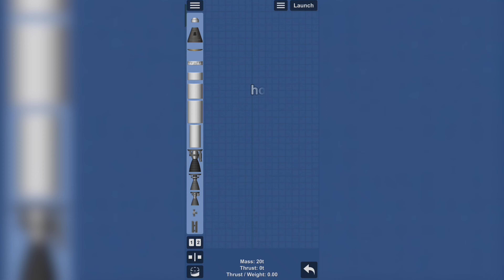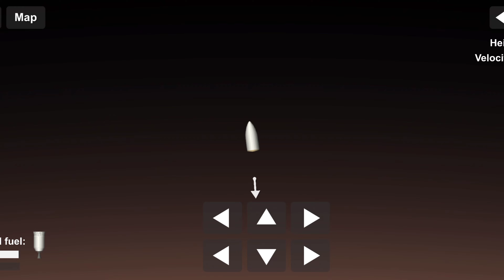Mars Rover Mission||Rocket Tutorial (No DLC, No Cheats) Spaceflight Simulator